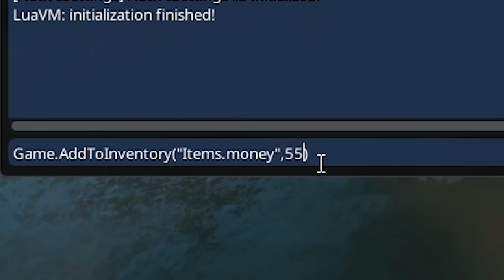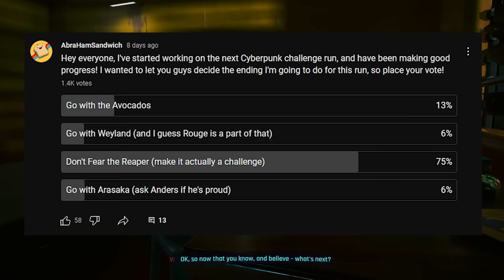Can You Beat CYBERPUNK With Only Throwing Knives?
Our Single- Tough Guy